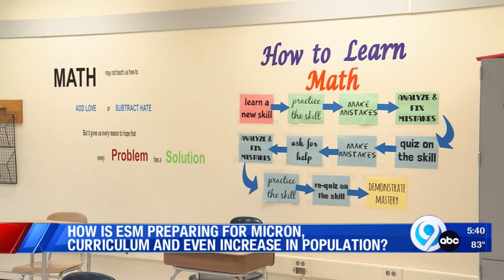School Year Review: East Syracuse-Minoa School District Superintendent Donna DeSiato